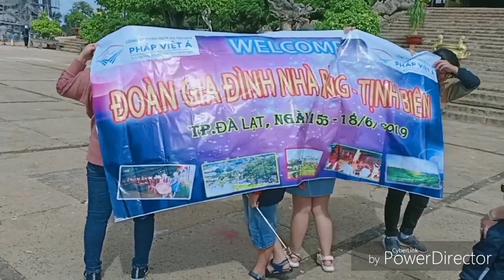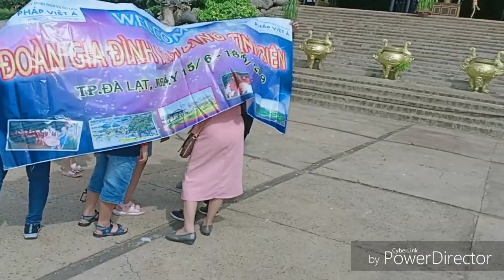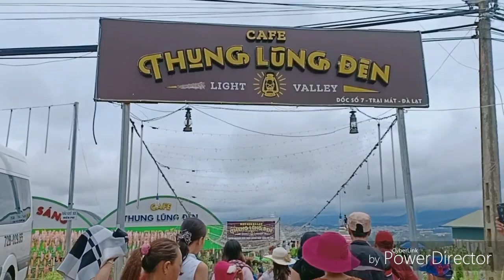Kỷ niệm Đà Lạt 2019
chuong nguyen